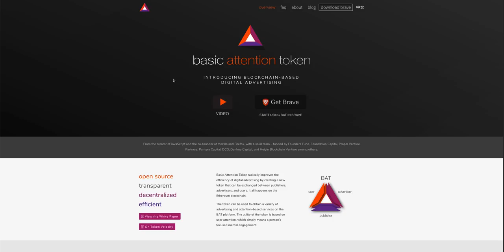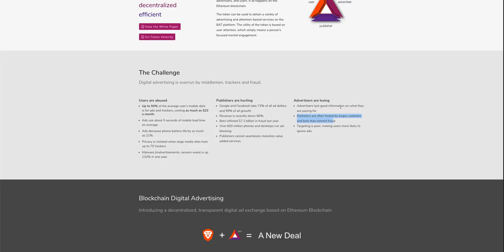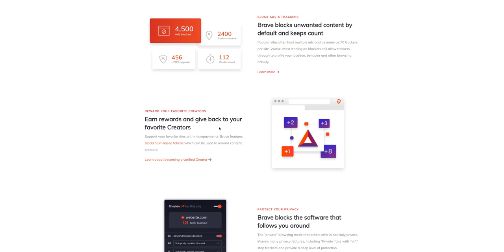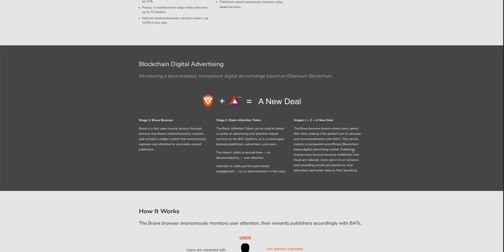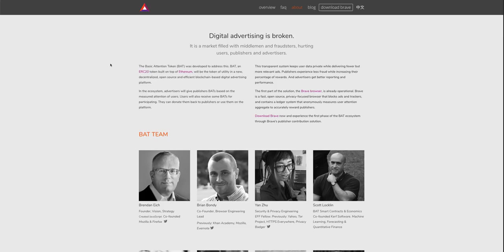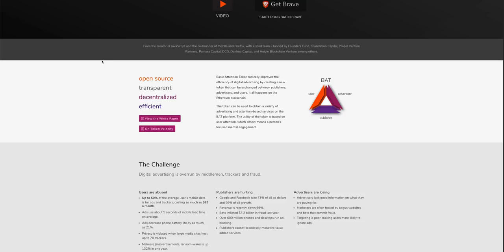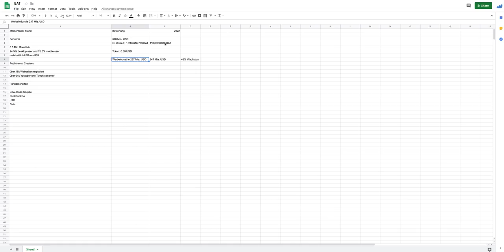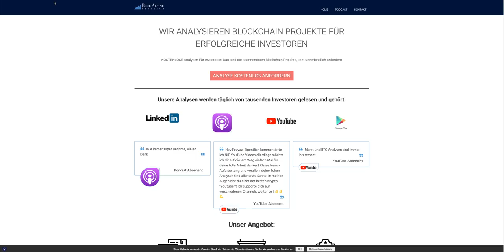Basic Attention Token (BAT) und Brave Browser Analyse